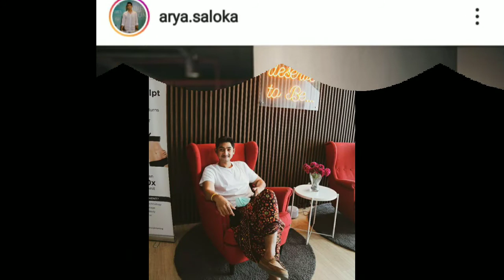Arya Saloka akan Diganti dari Sinetron Ikatan Cinta Ini Tanggapan Langsung Arya Saloka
Terimakasih